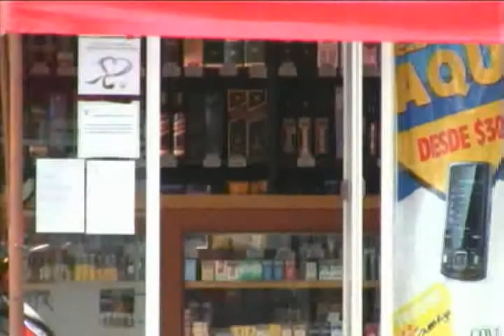luis navor expendios ampleacion horarios y puteros